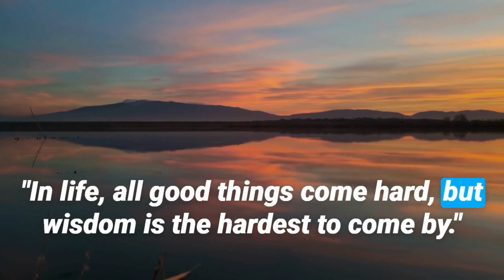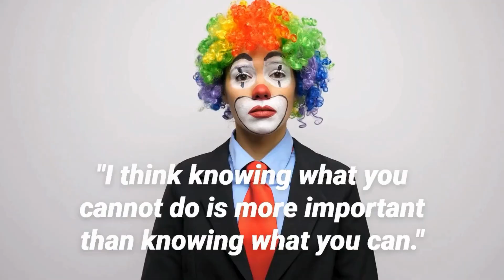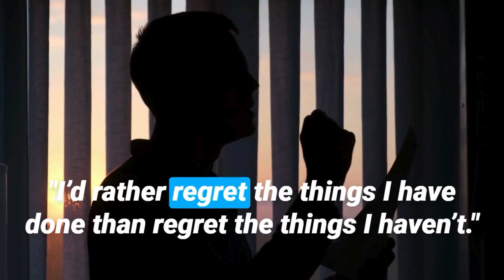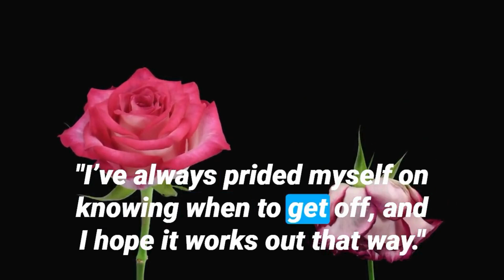Top 20 Lucille Ball Quotes (Author of Love, Lucy) | Daily-Quotes